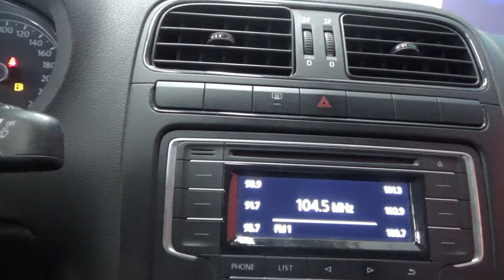Volkswagen / Vento / 2019 - 12274